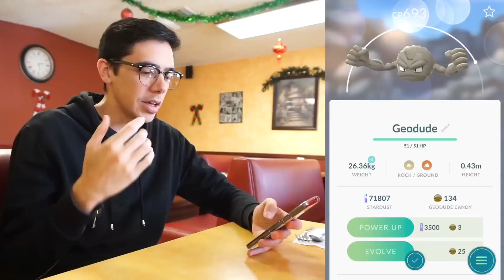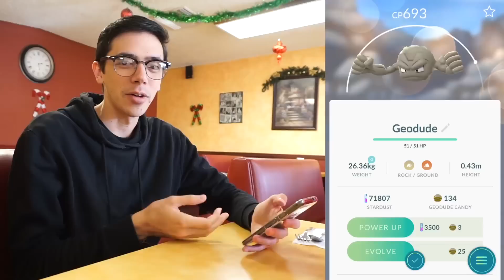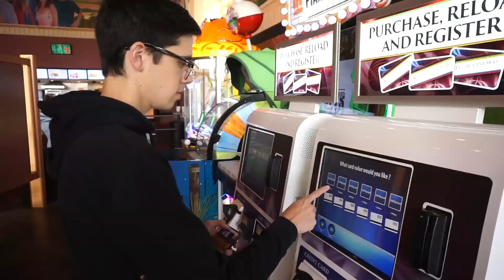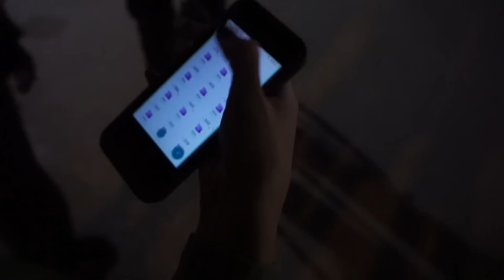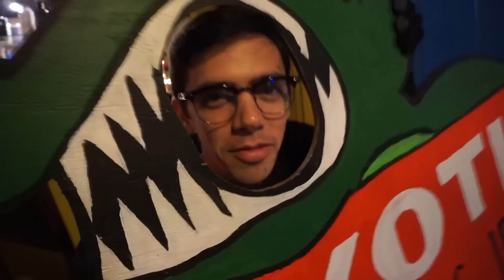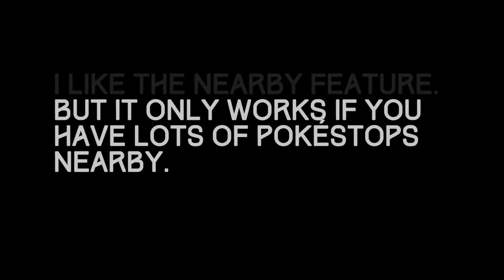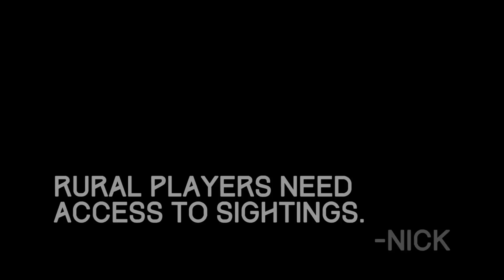POKÉMON GO NEW TRACKER REVIEW: IS IT REALLY THAT BAD? (Pokémon GO Nearby Feature)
Niantic is continuing to roll out the new Nearby feature, or "enhanced" Pokémon tracker in Pokémon GO. As more and more people get access to this new feature, more complaints and criticism arise. Today I'm explaining exactly how it works and giving my honest opinion and feedback.